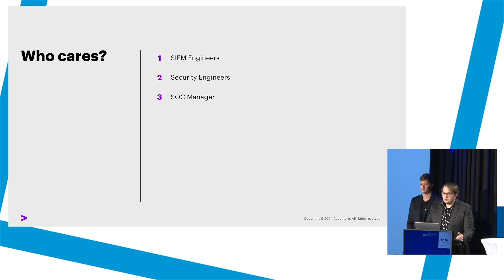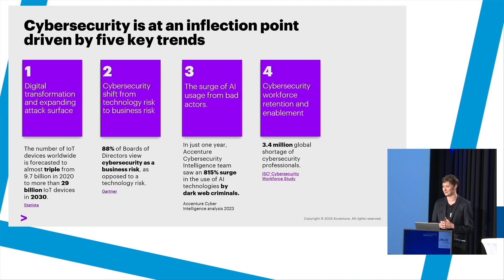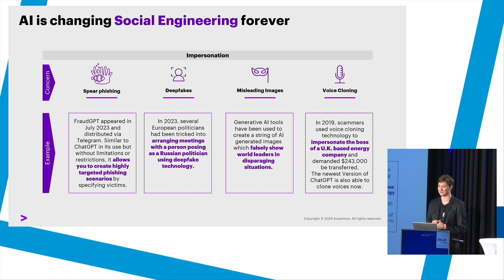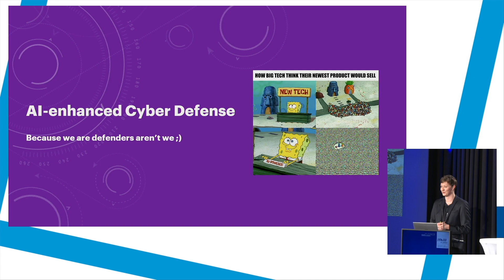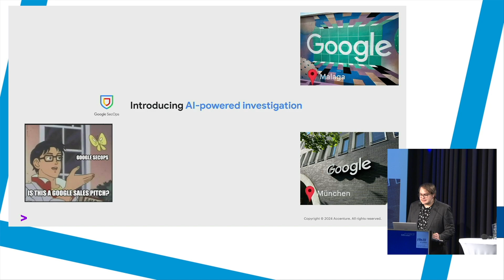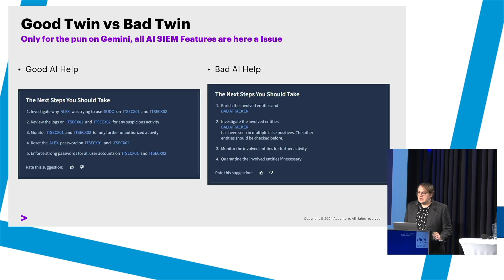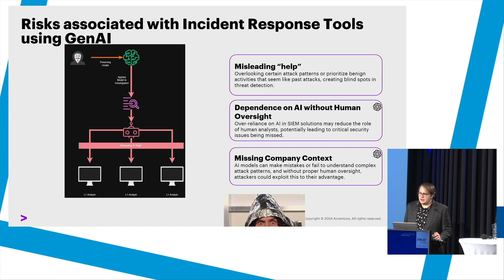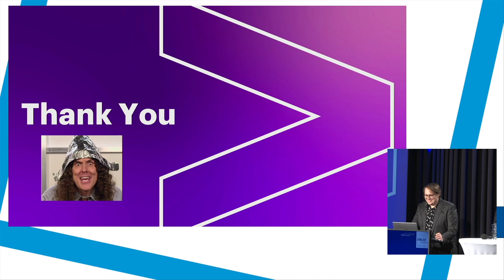IT-SECX 24| Double Edged Sword: AI for Cyber Defense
Stefan Pfeiffer, Alexander Ressl | Accenture